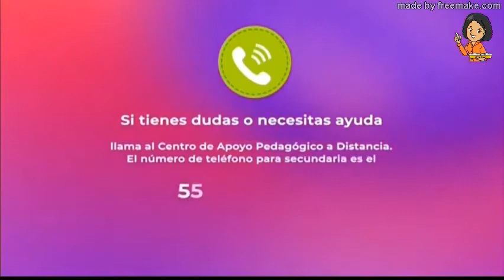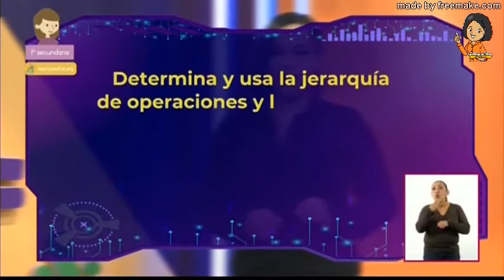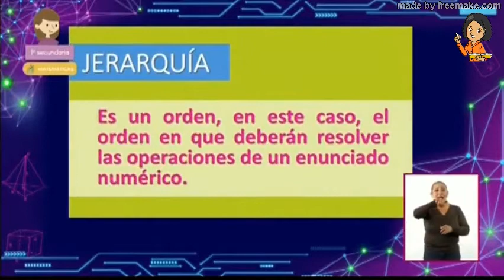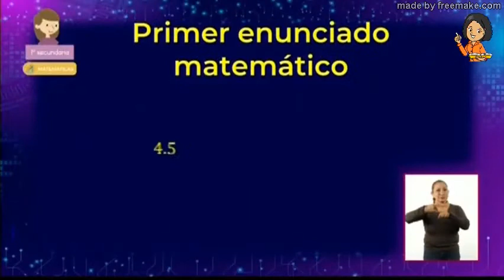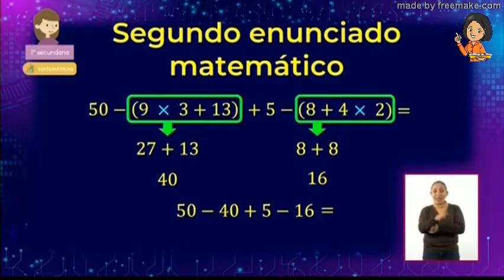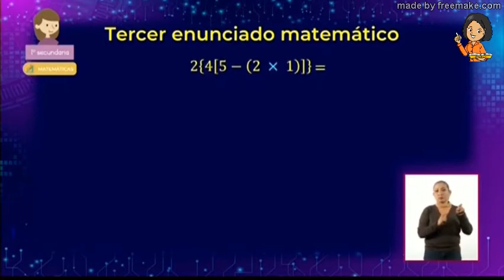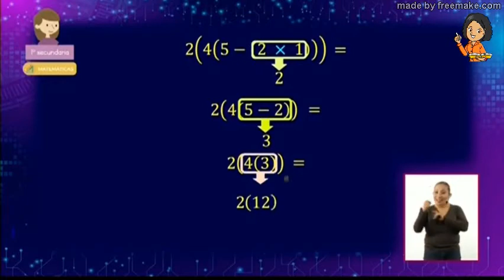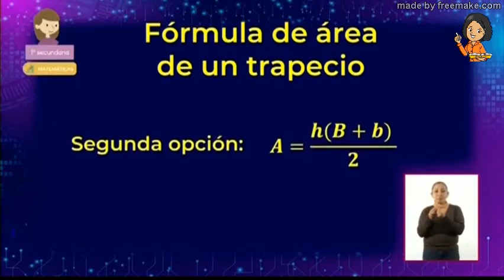18FEB2021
APRENDE EN CASA III MATEMATICAS 1ER GRADO 18FEB2021